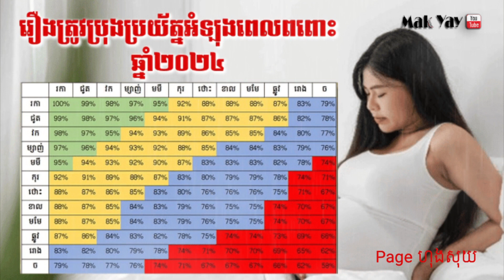រឿងត្រូវប្រុងប្រយ័ត្នកំឡុងពេលពពោះឆ្នាំ២០២៤ | Horoscope 2024 Pregnancy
ABA : 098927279 Name : Chandavann KEO 🙏

-រក្សាសិទ្ធិគ្រប់បែបយ៉ាង